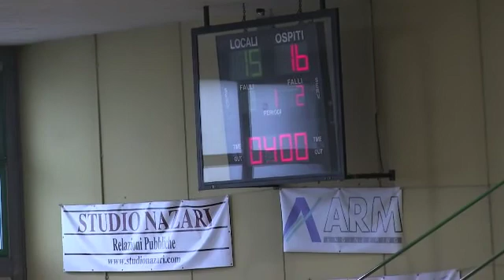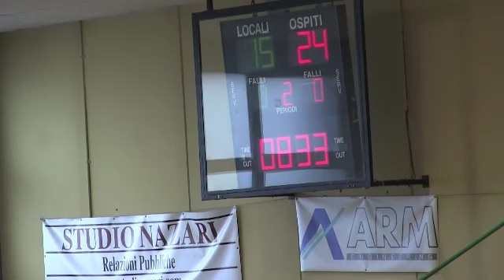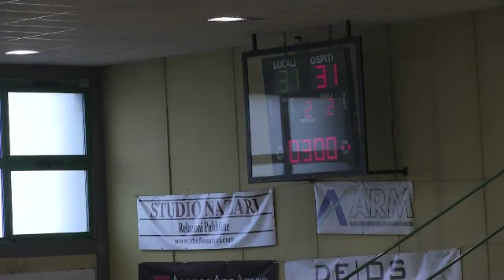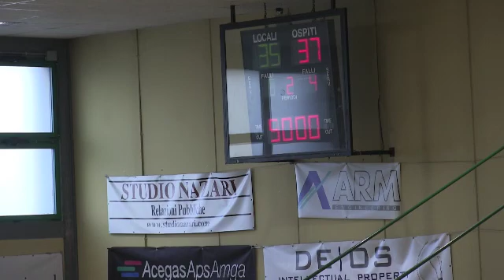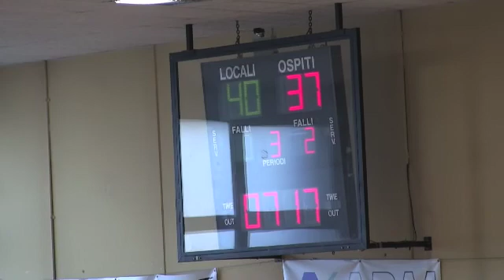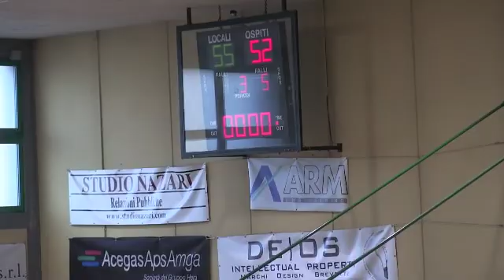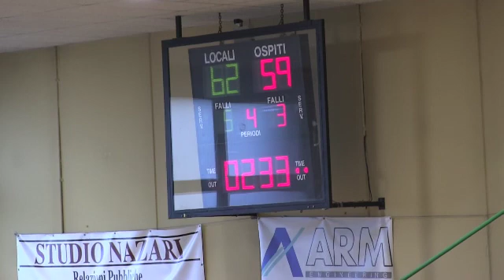2016#04#17#VIRTUS BASKET PADOVA A DIL#U S PALL AURORA DESIO 94#Campionato#33 padova15 bb